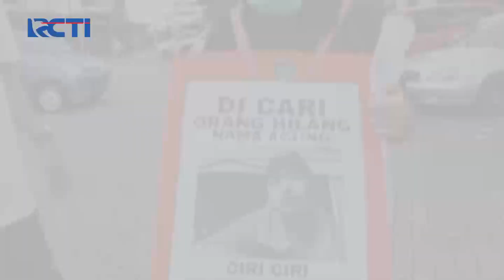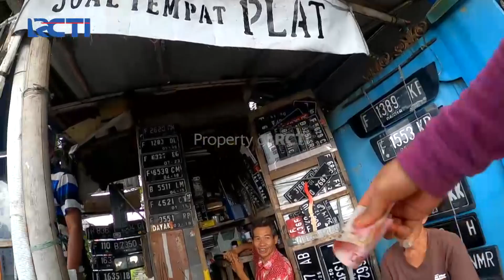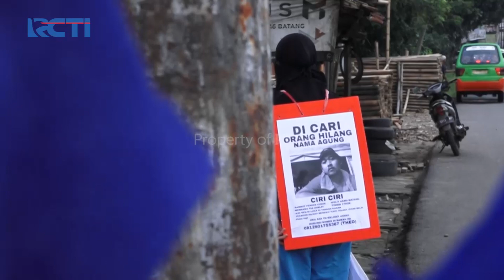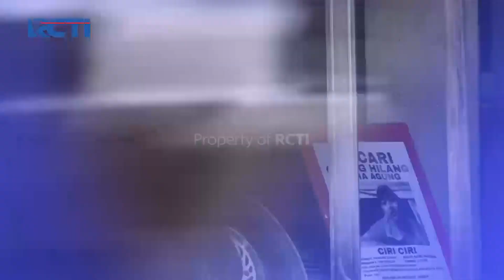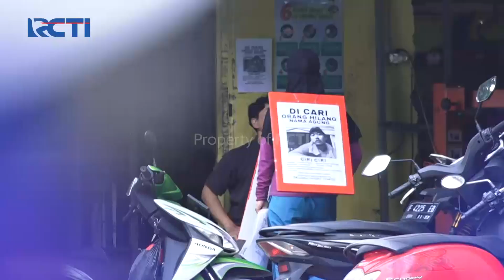MINTA TOLONG - Sungguh Berat! Kali Ini Ujian Untuk Feli